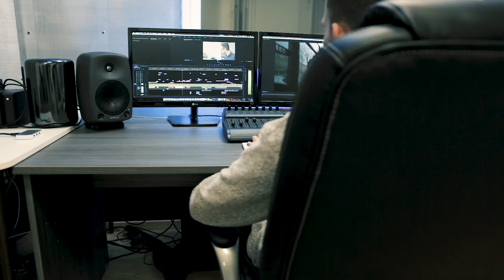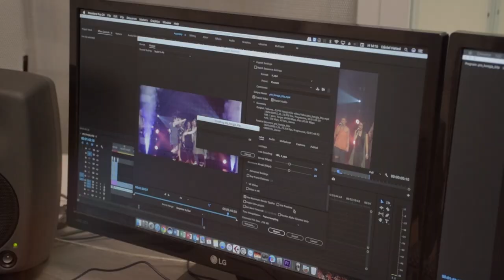PTE Hangja - Majd élünk valahol - WERKFILM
A 2017-es PTE Hangja tehetségkutató döntőseinek videóklippjének werkfilmje!

Ének:
Baj Dorina
Bagossy Rebeka
Iveszics Inez
Pretzl Évi
Fülöp Eper Flóra
Török Nóra
Petrec Teodóra
Mino H. Rabenjafimanantsoa

Dob: Kiss Gergő
Bass: Baksa Péter
Gitár: Pozsgai Tamás
Billentyű: Horváth Krisztián

Zene és szöveg: Balásy Szabolcs

Keverés, mastering:
Hetesi Szilárd
Horváth Krisztián

Hangfelvétel:
GT Center Stúdió

Fénytechnika, díszlet, kellékek, Muzikwagen:
Global Hang- és Fénytechnika

Videó:
Improtek